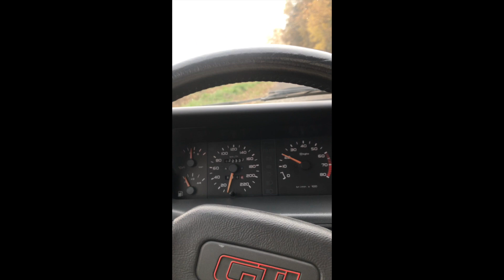Peugeot 205 GTI 1.9 122 - 1988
► Automobile actuellement en vente aux enchères sur Benzin.fr

A propos de Benzin

Benzin est la nouvelle plateforme communautaire de vente aux enchères en ligne dédiée à l'automobile d'intérêt.

Ventes aux enchères / Communauté / Evènements